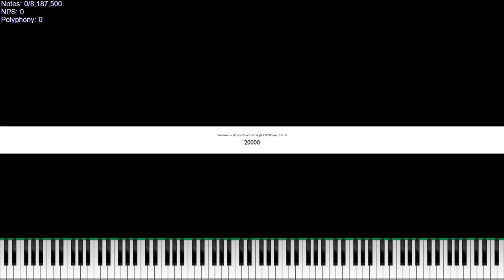[My Black MIDI] Another Powerful MIDI ~ Me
4,000,000 POLYPHONY!!!

Used Program: UMP, FFmpeg, Clipchamp - Video Editor, SAFOR, Keppy's MIDI Converter
Used Soundfont: Keppy's Steinway Piano (No Pan Bright Rnd Delay)